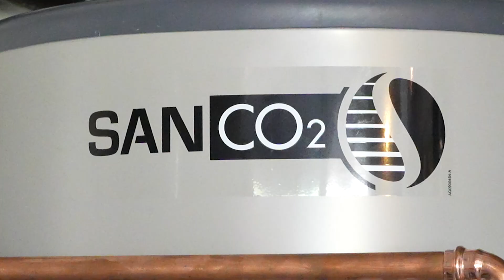SANCO2 Heat Pump Water Heater Install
Recent installation of a SANCO2 heat pump water heater system by John Owens Services. Using CO2 as a refrigerant to absorb the heat in the air, this unit is ozone-friendly, so you can help preserve the environment while also being able to use less electricity to power your water heater compared to conventional systems!